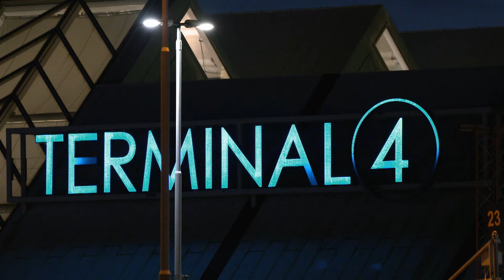Ktoś ukrył paczkę konopi w firmowym busie! | Celnicy na straży Szwecji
Służby bezpieczeństwa i celne na granicy Szwecji nieustannie pilnują, aby zapobiec przedostawaniu się nielegalnych towarów do kraju.